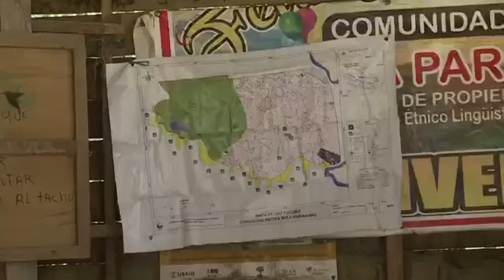La lucha de los Amahuacas por sobrevivir a la minería ilegal en la Amazonía - Área de DPCC